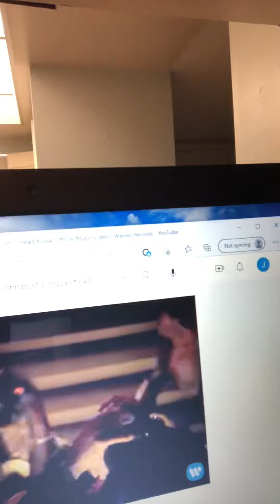Head busting for Eminem